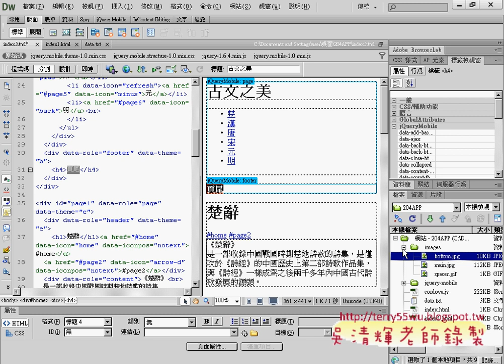10 巡覽列置於內容與裁減功能說明APP開發教學 吳老師